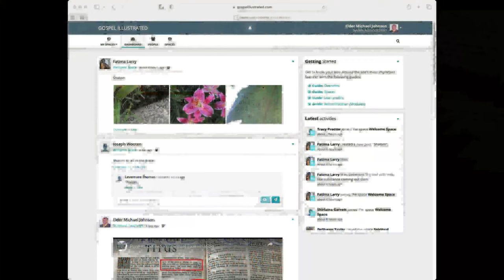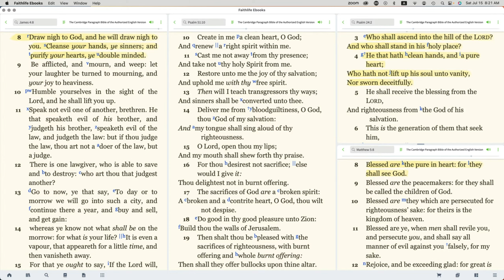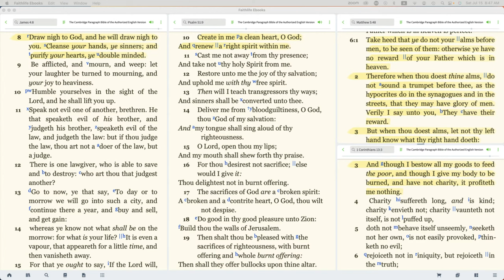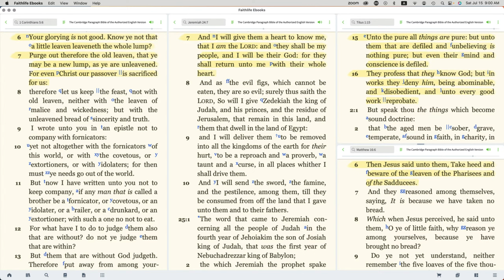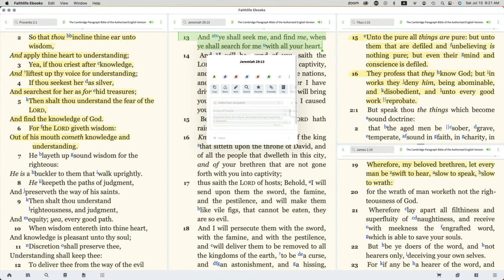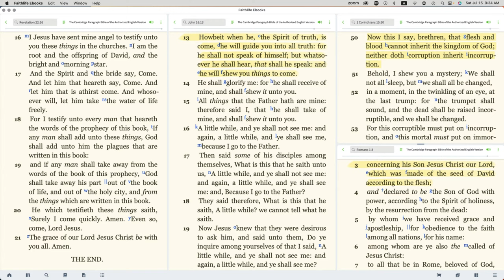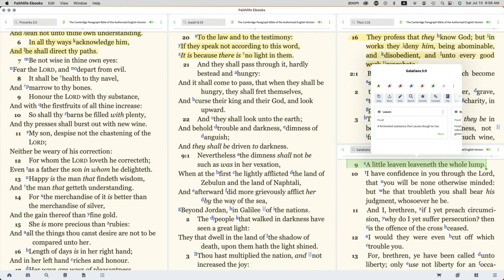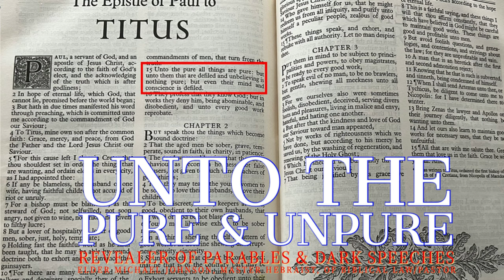Pure vs Defiled: A Spiritual Examination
In this enlightening lecture and lesson, Master Hebraist Elder Michael Johnson embarks on a spiritual exploration of Biblical Law, using the often overlooked principle of 'Precepts.' Drawing from the rich tapestry of the Bible.  Elder Johnson illuminates the contrasting states of 'Pure' and 'Defiled,' as articulated in Titus 1:15-16, and reveals their profound implications on our spiritual lives.

Venture into a deeper understanding of how purity and defilement are viewed through the lens of Scripture, and the ways these states manifest in our actions and deeds. As Elder Johnson also eloquently states, "Many profess to know God, but deny Him through their deeds."

This lecture will challenge your thinking and stimulate your spiritual senses. You'll delve into the symbolism of 'leaven,' and unravel how it informs our understanding of sin's pervasive influence in our lives and communities. You'll also acquire practical steps to foster spiritual purity, based on wisdom from Scripture, rather than the often misleading advice to "give money."

Drawing on extensive knowledge and wisdom, Elder Johnson also many times uses real-world examples to make these spiritual concepts accessible, whether you're an 3th grader or a Ph.D. scholar. This lecture is a must-watch for anyone seeking to deepen their understanding of spiritual purity, expand their biblical knowledge, and navigate the path of righteousness.

Prepare to be enlightened, challenged, and inspired. Join us on this incredible spiritual journey.

🔍 Learning the Language of the Spirit
🌊 The true significance of the difference of the seeds
🔮 Unraveling the hidden prophecy that holds the key to Understanding his Speech
📜 Decoding ancient and revealing the secrets of this divine language of Paleo Hebrew
🌏 Examining the relevance of the prophecy in today's world

KNOW WHO YOU ARE LEARNING FROM
As a recognized Master Hebraist, LXXXII, of Biblical Law, licensed by Dr. Sha’ul, of Biblical Law and Precepts, I possess exceptional expertise in the field of Biblical knowledge, particularly in the structural components of Paleo-Hebrew and its literary traditions. My extensive understanding of the Paleo Hebrew writings, including its grammar, vocabulary, and parable views, is further enhanced by my solid foundational knowledge of language development and the historical and cultural context in which Moses first penned the first five books of the Bible in Paleo Hebrew texts.

As a Master Hebraist, my ability to communicate effectively in Hebrew writings, along with my firm command of the language’s vocabulary, grammar, and figurative expressions, is unmatched. I have achieved this status through years of dedicated study and rigorous training, which has equipped me to read, write, and comprehend Paleo Hebrew with complete competence.

My purpose in pursuing this field of study is not for personal financial gain, but to impart my knowledge to others, enabling them to gain a deeper understanding of the message from JEHOVAH, the One who made heaven and earth. As an Elder, Pastor, and Teacher, I am committed to sharing this message with the people of God, enriching their lives and helping them to uncover the true riches of Biblical knowledge.

Elder Michael Johnson, Pastor Master Hebraist, LXXXII